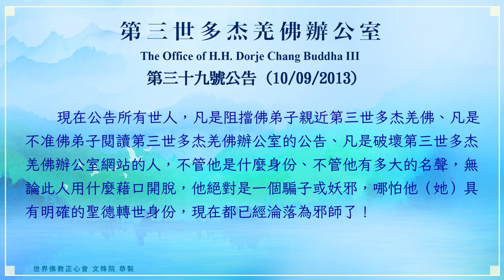世界佛教正心會YouTube頻道 | 第三世多杰羌佛辦公室 第三十九號公告 (10/09/2013)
第三十九號公告 (10/09/2013)

一直以來，有一批作上師的，也就是法王、尊者、活佛、法師、阿闍黎們，乃至聞法上師和非上師的佛教徒，出於自私自利、貪圖眾生供養的目的，為此說各種假話欺騙大家，這些人怕人們發現自己不具上師的資格、或者自己詐騙弟子和他人的行為被暴露，便使用各種託辭和藉口，千方百計阻止佛弟子們親近第三世多杰羌佛、阻止佛弟子們閱讀第三世多杰羌佛辦公室的公告，致使當前傷害佛弟子的情況很是嚴重。

現在公告所有世人，凡是阻擋佛弟子親近第三世多杰羌佛、凡是不准佛弟子閱讀第三世多杰羌佛辦公室的公告、凡是破壞第三世多杰羌佛辦公室網站的人，不管他是什麼身份、不管他有多大的名聲，無論此人用什麼藉口開脫，他絕對是一個騙子或妖邪，哪怕他（她）具有明確的聖德轉世身份，現在都已經淪落為邪師了！佛弟子們必須遠離這種罪孽之人！否則，一定與這種人同擔黑業，永住輪迴，不得解脫。同時，你們遇到這種情況或這種人，可以來信告知第三世多杰羌佛辦公室。

再次告訴大家，要增長福慧、學佛成就解脫，唯有恭聞第三世多杰羌佛的法音，依《解脫大手印》、《藉心經說真諦》和《什麼叫修行》，落實在自己的行持當中，要認真讀懂第三世多杰羌佛辦公室的公告，才會確保不致於上當受騙！

2013年10月9日